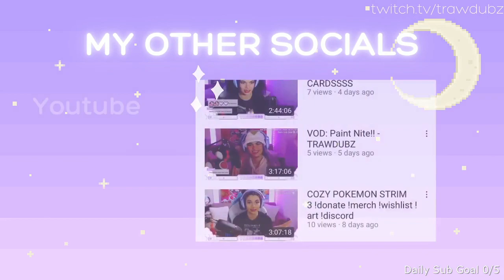SUB NIIITE! - Trawdubz